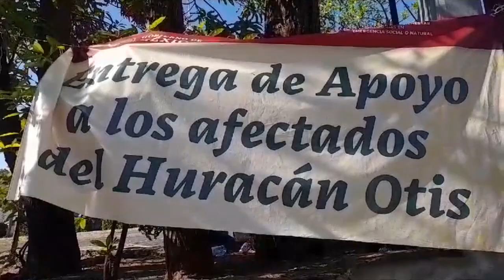RTGnoticias | Visitará presidente de México Acapulco para evaluar reconstrucción post Otis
Junto con la gobernadora Evelyn Salgado Pineda, el mandatario encabezará la evaluación de la reconstrucción de Acapulco y Coyuca de Benítez en el centro de mando de las afectaciones del huracán Otis a más de 2 meses de su impacto.